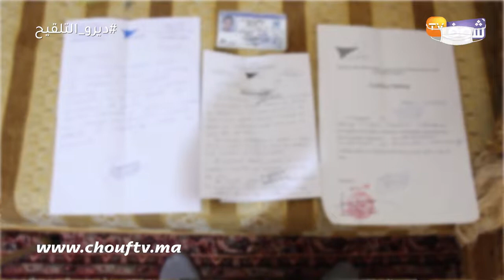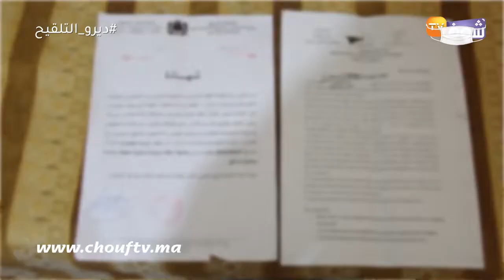موظف تكرفص على طفل من ذوي الاحتياجات الخاصة والأم مصدومة:"هذا وحش آدمي وخاصو أقصى العقوبات"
طالبت أم بتيفلت القضاء بإنصافها وإصدار أقصى عقوبة في حق موظف تورط في الاعتداء على طفلها.